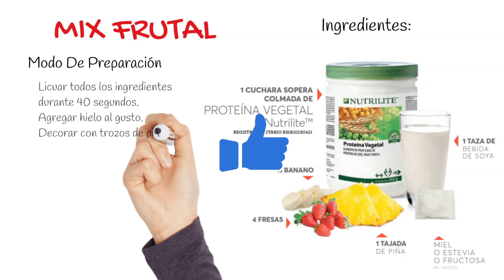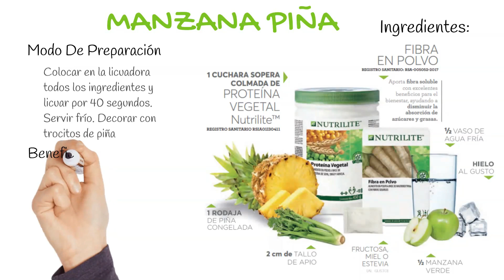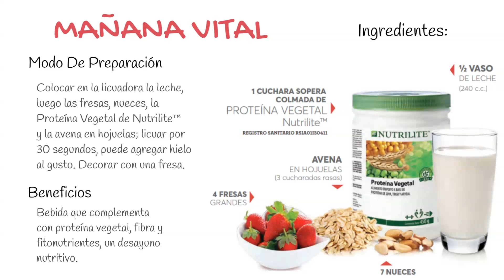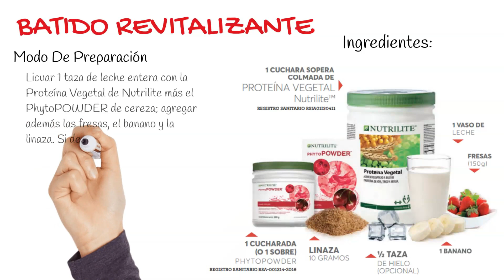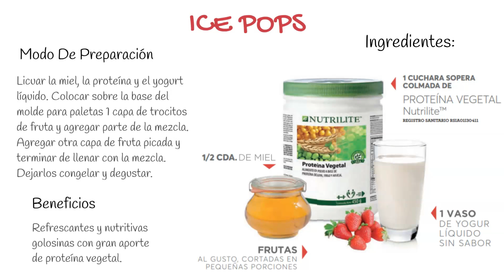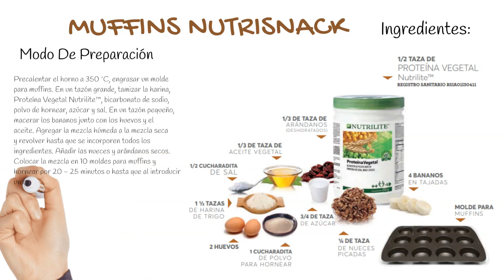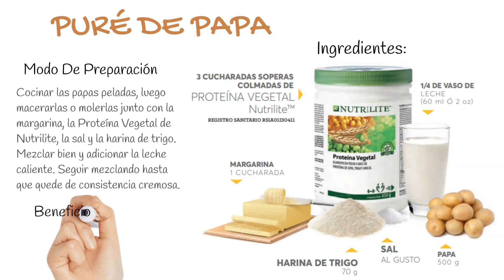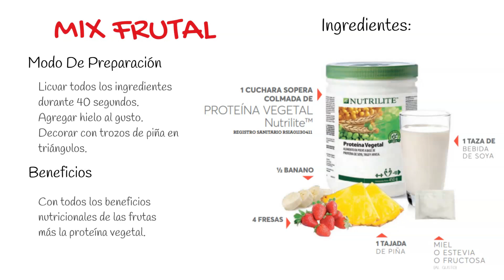💎 Principios Claves Para Calificar - Geovana Y Francisco Bazan - Amway